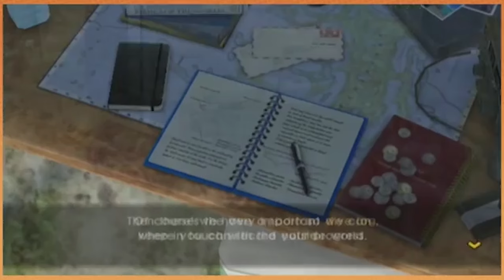Hall of fame Game Grumps super moments part | 3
Amazon BOHKAY T-Shirt
The very best fun moments and a compilation of the most awesome silly laughs I´ve had with the game grumps. Theres so much to say about these two and how much joy and life they bring to the table of peoples lives. I thought It´d be a great omage to them to compile and share my favorite moments. Get your joy on! Cheers!